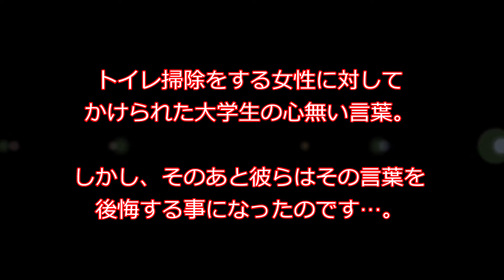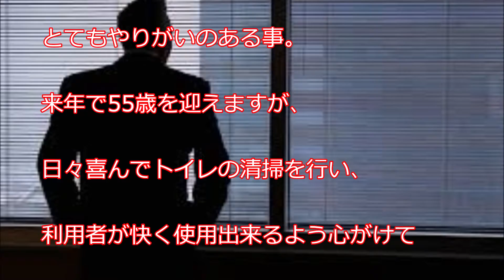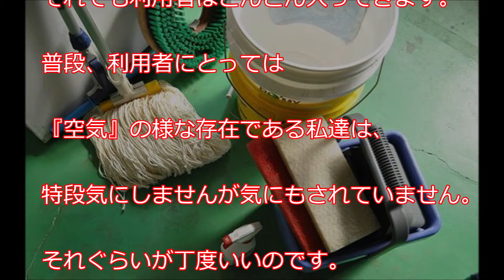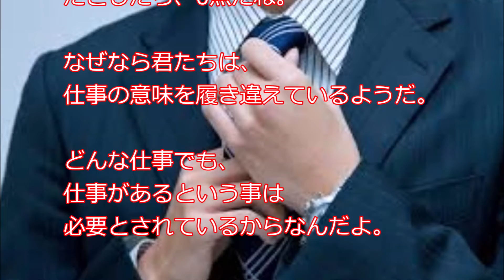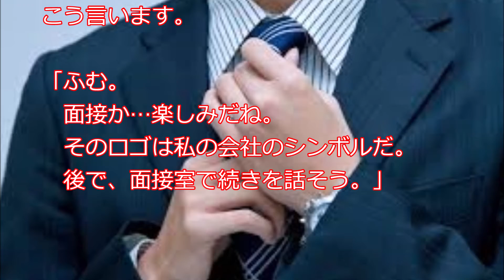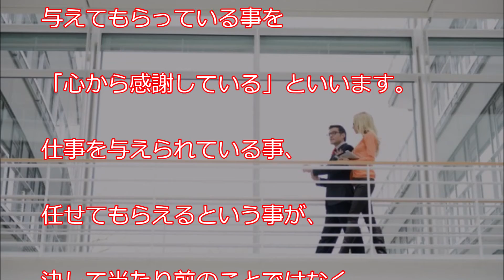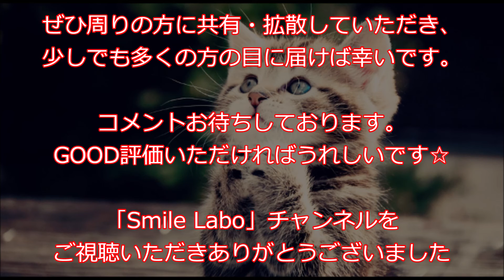感動「あれは人間のゴミだ！」トイレ掃除の女性を馬鹿にした学生。しかしある男性の一言に彼らは凍りつく…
トイレ掃除をする女性に対してかけられた大学生の心無い言葉。
しかし、そのあと彼ら（就活生）はその言葉を後悔する事になったのです…。
内容は動画をご覧ください。

この女性は、自身がリストラにあった辛い経験をしているだけに、いま“トイレ清掃”という仕事を与えてもらっている事を「心から感謝している」といいます。女性は、与えられている事、任せてもらえるという事が、決して当たり前のことではなく、どれだけ有り難くて幸せな事であるかを知っているからなのかもしれません。

《関連動画》
【衝撃】日本語はやっぱり奥深い！日本にしかない言葉が素晴らしすぎる！アップル創始者のスティーブ・ジョブズ氏が感動！日本語の独自性がすごすぎるwww【世界が仰天する日本語の力】

【衝撃】世界で絶賛された日本人！ドイツの入国審査でこんな事がありました…日本パスポート スゲェ！!ドイツ旅行記【海外が感動する日本の力】

海外の反応「こんなに美しい軍隊の使い方があったのか！」日本の自衛隊の特別な任務に世界中の外国人から称賛！【海外が仰天する日本の力】陸上自衛隊の真の実力！

海外 感動 日本企業の『恩返し』に台湾全土が感動！日本「あの悲劇で助けられた、だから今度は我々が救う番だ！」【海外が感動する日本の力】海外の反応

海外の反応「冷たい？日本人」日本を愛する留学生のとあるスピーチ…世界が注目した日本人の行動とは？！【世界が感動する日本の力】日本好き外国人・親日家

【衝撃】日本人の宗教観は理想的！米メディアが探る日本人…独特な宗教観の真相とは？日本人の独自性がすごすぎるwww【世界が仰天する日本の力】海外の反応

「まさか人の道を日本の少年に教えられるとは…」海外が心震わせずにはいられなかった日本人のずば抜けた民度の高さ【海外が感動する日本の力】海外の反応

【衝撃】「ここはお前が来る場所ではない！」薄汚れ臭い日本人がドイツのホテルに入館！ホテルスタッフのある一言が状況を一変させた！【海外が感動する日本の力】海外の反応